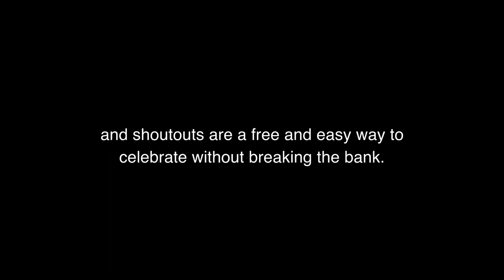Shoutout to Bae on Valentine's Day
Today is Valentine’s Day, and while most of us know something about the holiday like we know people give out chocolates, we know people send love cards and plan extravagant dinners for their significant other. But now there’s another way! A free, fun and easy way to celebrate without breaking the bank. A shoutout. So we sent a camera crew out on the campus of UNC Asheville during the week of Lovefest to ask people to give a shoutout to the real MVP this Valentine’s day.